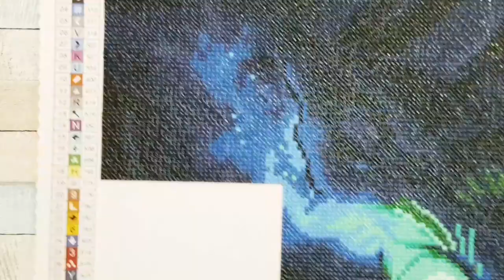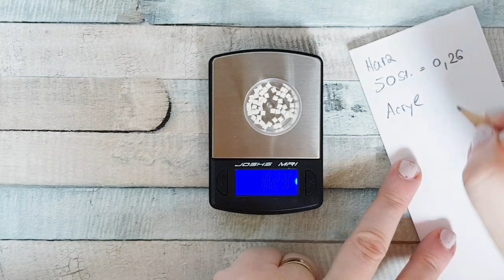Diamond Painting deutsch #66/ Was ist der Unterschied zwischen Acryl- und Harzsteinen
immer wieder lese ich die Frage, woran erkenne ich, ob ich Harz- oder Acrylsteine bei meinem Bild habe?

In diesem Video gehen wir der Sache auf den Grund. Ich zeige Euch wie Ihr das mit ein paar Merkmalen erkennen könnt welche Steinesorte Ihr habt.

Eure Heidi

Quellenverzeichnis

Alle im Video gezeigten Produkte sind von mir privat gekauft und bezahlt worden.